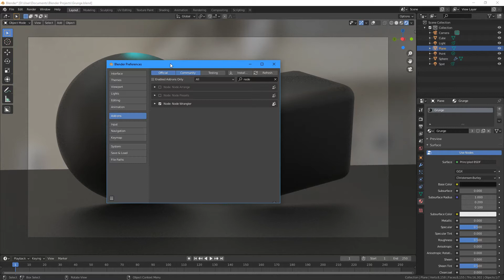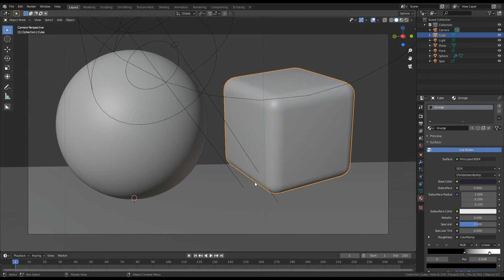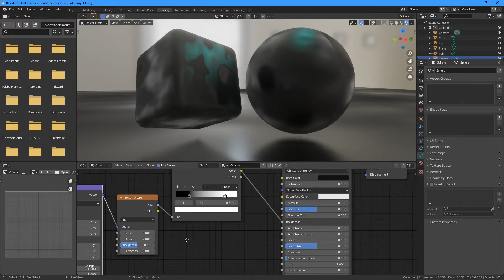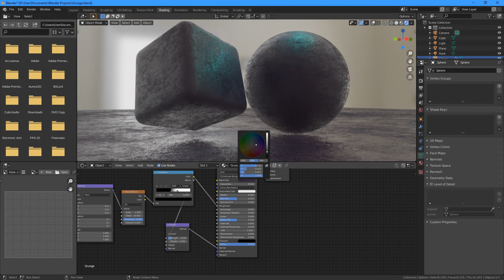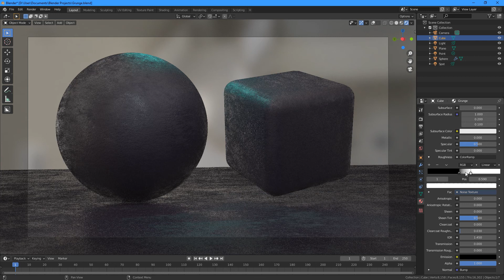Blender Basics - Grunge / Concrete Texture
In this video we'll be making a procedural wet grunge texture using nodes!
This is really easy and can be fully customized / adjusted to suit the look you want